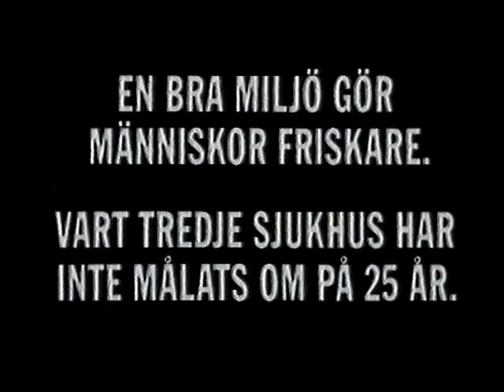TV4 Reklamblock - 1993-02-08